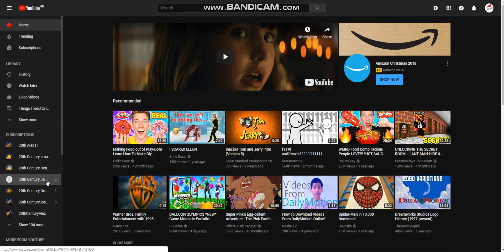20TH CENTURY JAIME IS TERMINATED!!! D:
R.I.P 20th Century Jaime 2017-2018